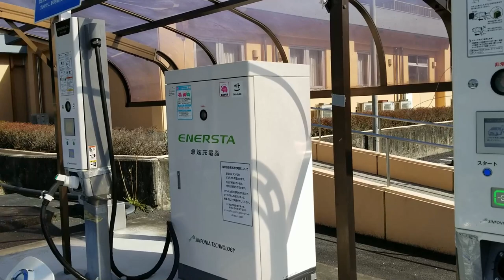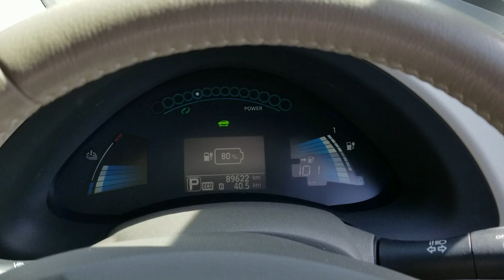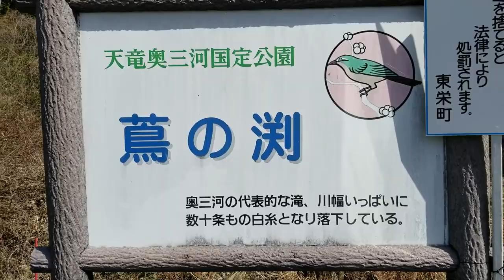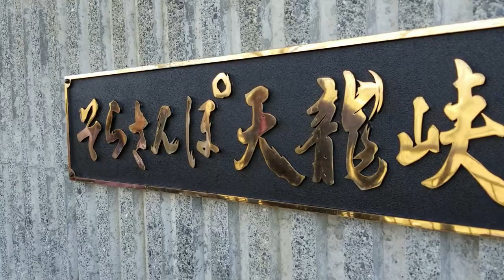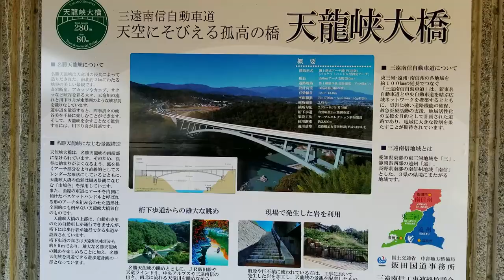絶景！天竜峡そらさんぽ 日産リーフで充電ドライブに行ってきました。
今回は、日産リーフで長野県の天竜峡そらさんぽにドライブに行ってきました。
途中、愛知県の東栄温泉の駐車場で充電して「蔦の淵」を散策してきました。
絶景のスポットですので、良かったらお出かけください。

私達は初心者でもありますが、日産リーフやトヨタハイエースで車中泊、ドライブ、旅行、釣り、カヤック、ドローン、PCやガジェット、機械いじりも好きです。